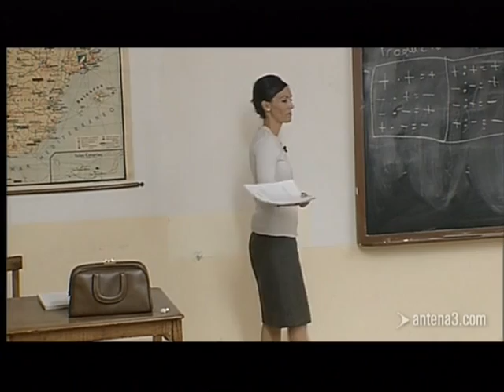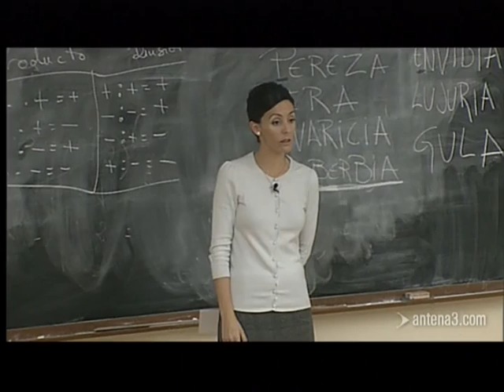Curso del 63 - La soberbia de Héctor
Doña Julia reparte los papeles para la obra de teatro. Héctor está desconforme, él no tiene papel y sabe actuar mejor que cualquiera.